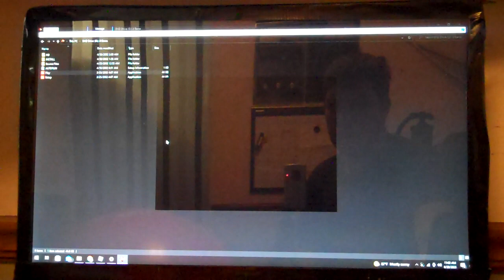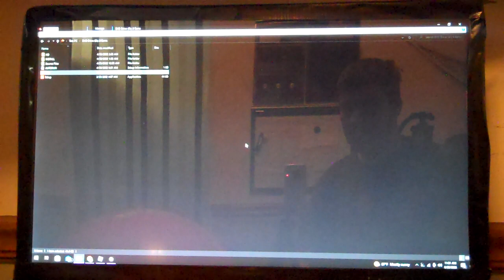Jay Jay the Jet Plane Jay Jay Earns his wings Gameplay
The reason i did this video is because all 92 Jay Jay the Jet Plane episodes are not on Archive they need to be on Archive all 92 episodes Non christan Standard With the songs in all 92 episodes PBS Kids version